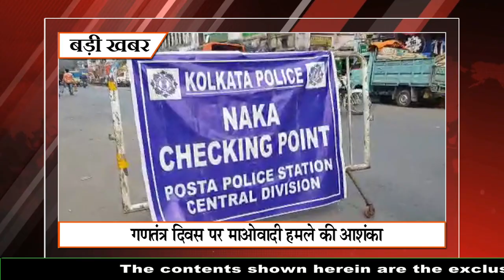Khabar Express @ 9 pm